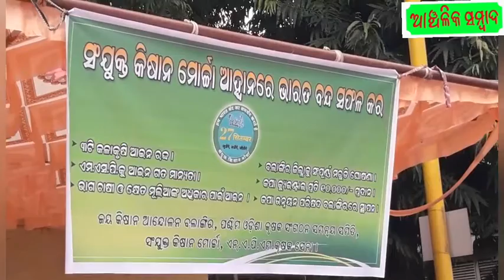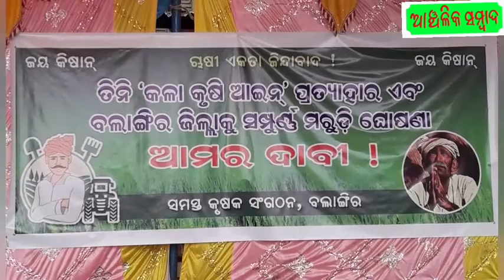anchalika sambad Evening news Dt 27.09.2021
news on
# Bharat bandh by kruahaka sangathan. for withdrawal of 3 black agricultural law .
Faliciation to sweemer of boudh dist.by collector boudh
poetey recitation by young poet .org.by rachana . Bolangir
29 sept. koshali sanskruti din by  koshali language premi.
⁵